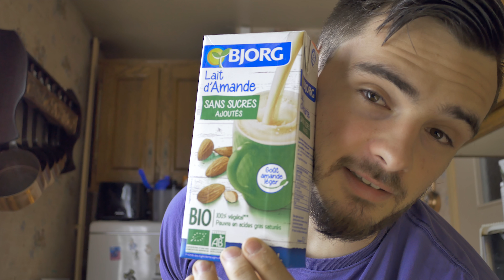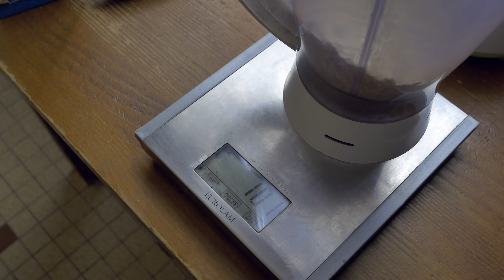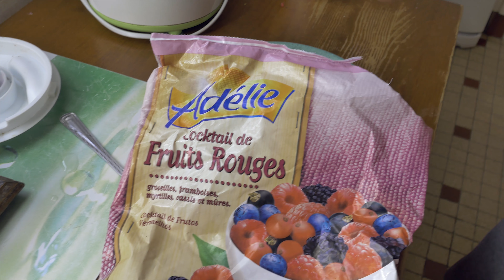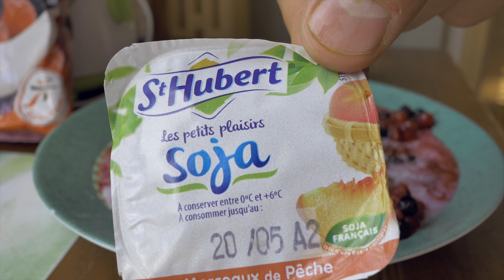Le Bowlcake du Power ! 4K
Yo !

Voici la recette :
2 oeufs entier
100gr de blanc d'oeuf (ou 4 blanc clarifiés)
100gr de flocons d'avoine
Levure chimique bio et sans gluten tag
Sucre de canne complet "Radapura" ou autre
du lait d'amande en option
Cacao (5gr)à ou whey choco
Banane (selon tes goûts)

et un blender en option ++

ah, et aussi des fruits rouges congelés en option

et. un yarout soja abricot ou pêche (les best)

voilà bisous